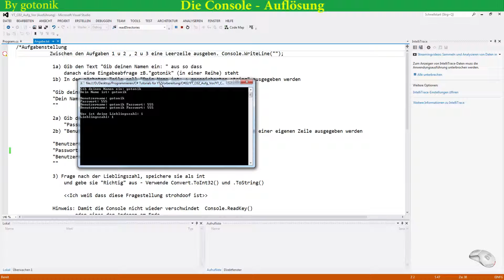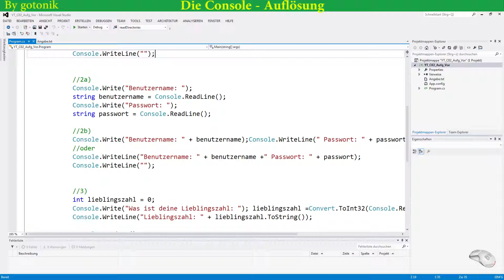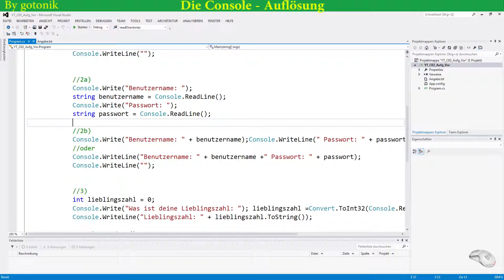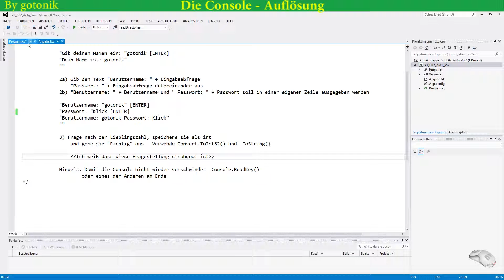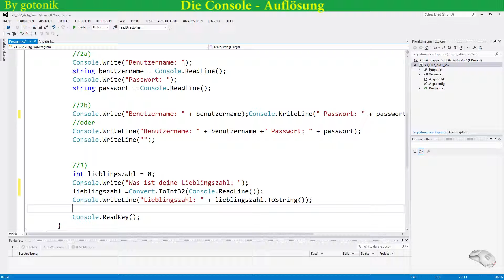C#02 Auflösung - Die Konsole (Ausgabe/ Eingabe)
✔Vom Programmierer für Programmierer
✔Mein C# Lernprogramm : -Wenn fertig-

gotonik Klick©